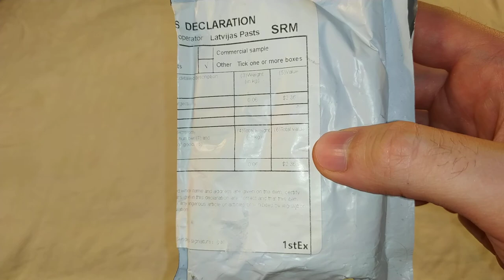Зарядное устройство и кабель MicroUSB - Распаковка, обзор (с алиэкспресс)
Попросили меня купить дешёвенькое зарядное устройство для телефона. Ну и вот оно, я его купил. Как и ожидалось мною, оно оказалось неочень и работает хуже чем например то которое было подороже от ugreen
В этом видео вы увидите распаковку этого устройства, его обзор и тест.